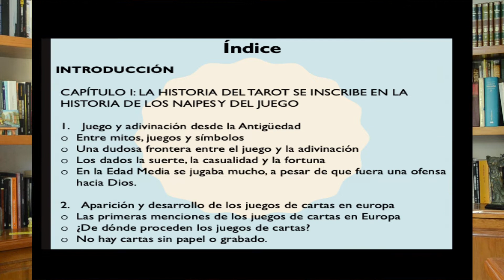5 HISTORIA DEL TAROT. "EN LA EDAD MEDIA SE JUGABA MUCHO, A PESAR DE..." Isabelle Nadolny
Creyendo que el diablo era su inventor y que desviaba a los hombres de lo que era realmente importante, el juego estuvo prohibido por la iglesia a lo largo de la Edad Media.

Este 2022 cumplo 5 años con este proyecto. Celebremos juntos este logro.